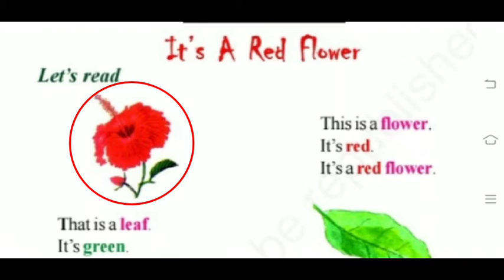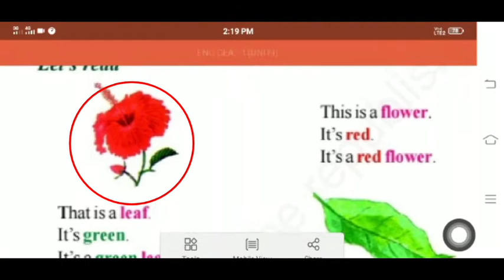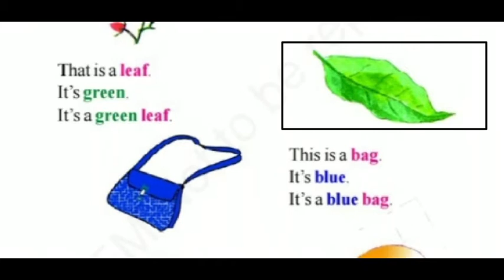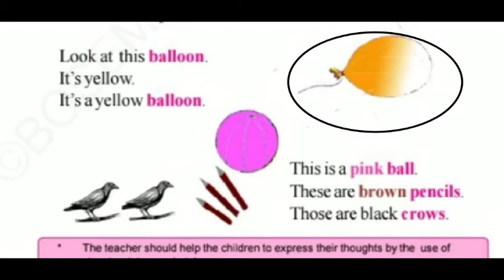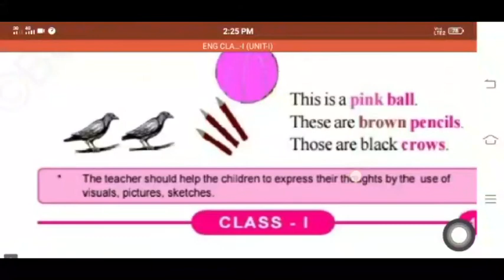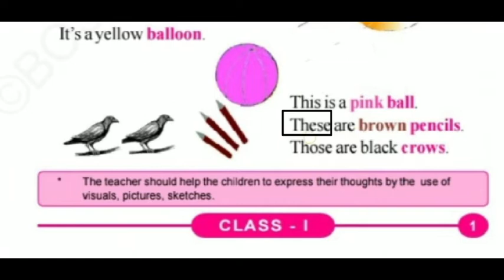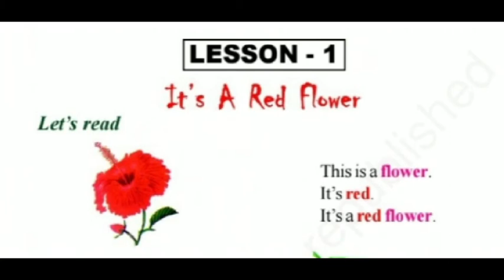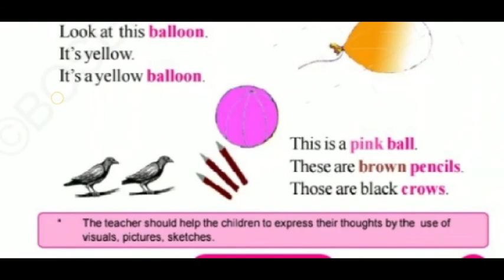Class I ENGLISH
1. It's a red flower.